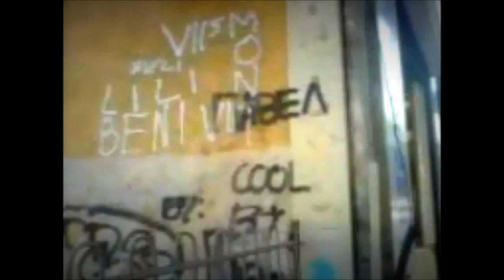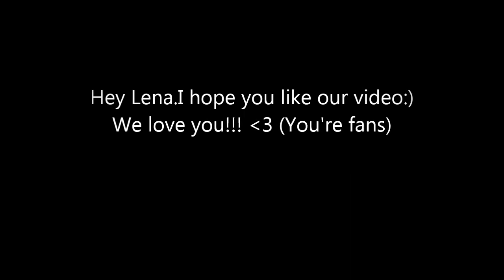Lena Katina - Just A Day (Fan Video By Ivy)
This video was for the Lena's concurs:) Some parts are recorded in my city.